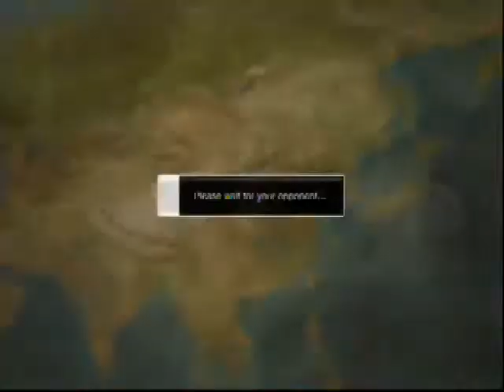Ssf4 AE kimer_thai rank match update on 9-12-2012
Super street fightert IV AE on ps3 join and have fun together